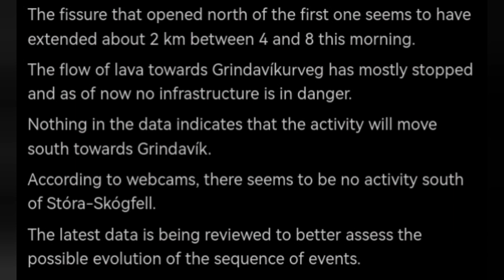IMO Update (23/8/2024): Eruption Is Significantly Reduced, Iceland Volcano Fissure Eruption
Updated August 23 at 9:35 a.m

The activity of the volcano has decreased somewhat since it was at its peak last night.

The activity is now mostly confined to the northern end of the fissure that opened first and on the fissure that opened last night north of the original fissure.

The seismic activity decreased rapidly from 4 o'clock in the morning. However, the sliding north of Stóra-Skófell continues. This indicates that the eruption has not reached equilibrium.

The fissure that opened north of the first one seems to have extended about 2 km between 4 and 8 this morning.

The flow of lava towards Grindavíkurveg has mostly stopped and as of now no infrastructure is in danger.

Nothing in the data indicates that the activity will move south towards Grindavík.

According to webcams, there seems to be no activity south of Stóra-Skógfell.

The latest data is being reviewed to better assess the possible evolution of the sequence of events.